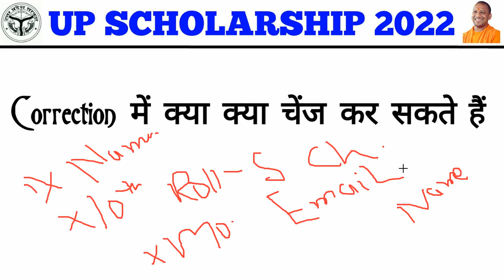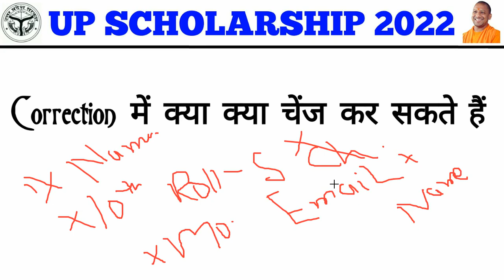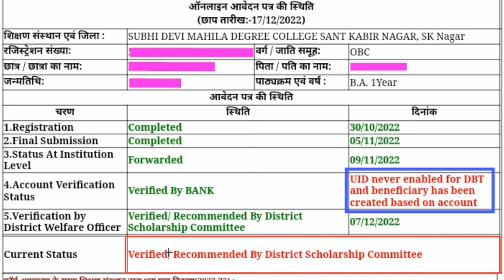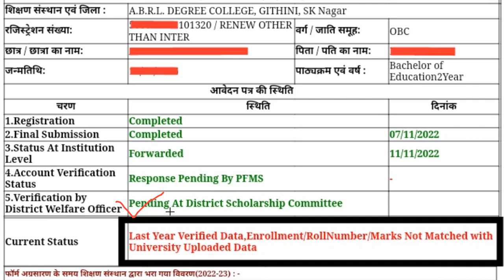Up scholarship latest news today 2022-23 || up scholarship status & all problem solution 2022-23